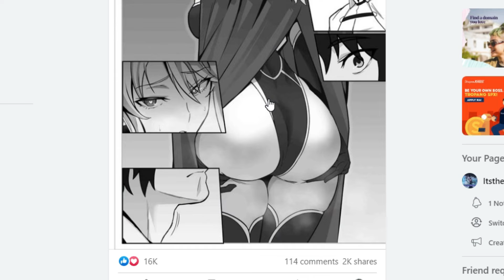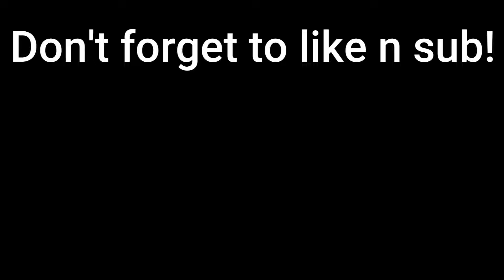If I get soul fruit from The Blox Fruits Dealer the video ENDS